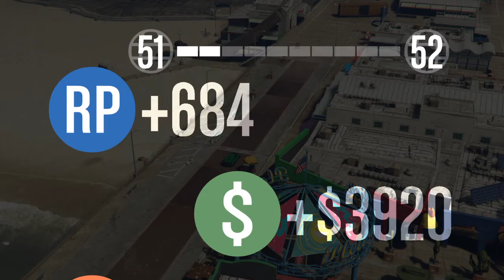Raceing and funny Moments